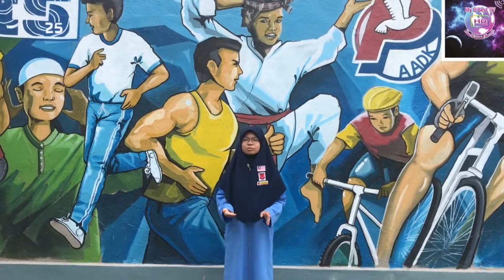EPISOD 250 : AMANAT USTAZAH NOORYANI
Episod kali ini dibawakan oleh Siti Khadijah Maisarah Che Mohd Yusri, 15. Ustazah Nooryani Musa mengakhiri khidmat di SMK Balai Besar selepas bertugas selama 18 tahun 8 bulan. Mari kita dengar amanat terakhir ustazah.